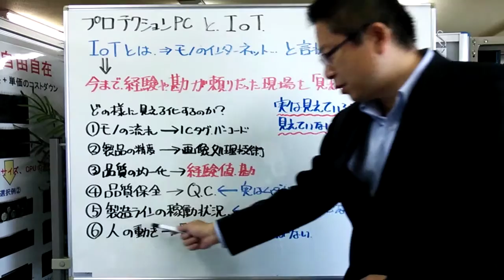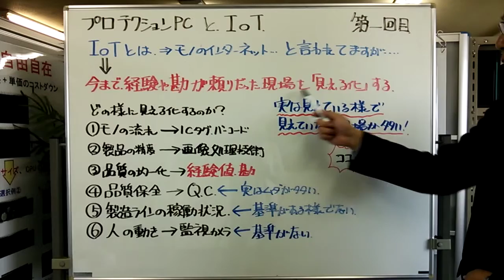エムちゃん 「プロテクションPCとIoT」 その①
プロテクションPCとIoT  その①

IoTとは⇒モノのインターネット。。。と言われてますが。。

今まで経験や勘が頼りだった現場を「見える化」する。

どの様に見える化するのか？

①　モノの流れ→ICタグ、バーコード
②　製品の精度→画像処理技術
③　品質の均一化→経験値、勘
④　品質保全→Q.C. (実は無駄が多い）
⑤　製造ラインの稼働状況　（基準がある様でない）
⑥　人の動き→監視カメラ　（基準がない）

実は見えているようで見えていない現場が多い！（ここが重要）

次回はこのプロテクションPCがIoTにどのようにかかわっていくかお伝えします。

エム・コーポレーション｜ホームページ